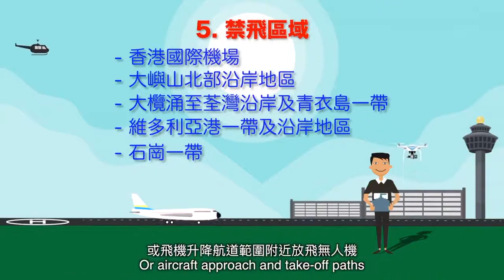【⛵啟德跑道公園國際帆船比賽交通安排】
國際帆船界頂級賽事，首次喺香港🇭🇰舉行 (1月17至31號)，而且賽會仲安排咗嘉年華，小編當然會去捧場喇！出發前了解吓賽事期間嘅交通安排，就唔會費時失事喇！